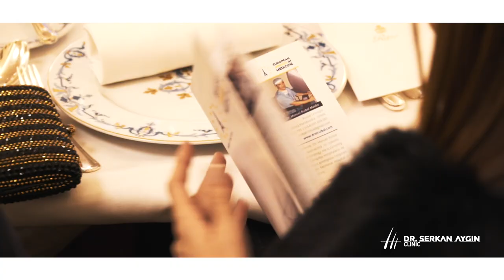European Awards in Medicine I Paris, France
Dr. Serkan Aygın received the Award for European Excellence in Hair Surgery. 🏆 Paris, December 2019

Dr. Serkan Aygın Hair Transplant Clinic
Hair Transplantation in Turkey